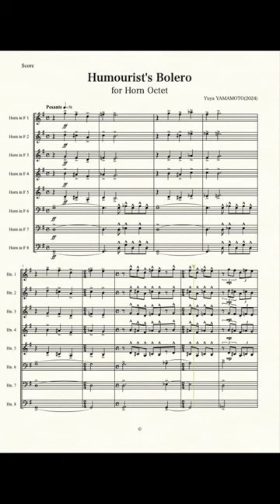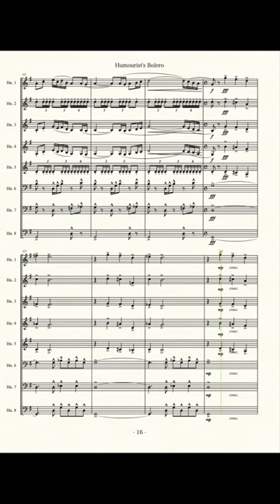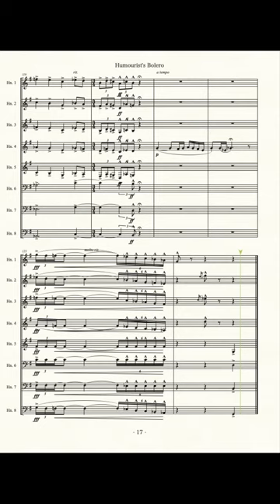[Horn Octet] 諧謔家のボレロ／山本悠矢 | Humourist's Bolero - Yuya YAMAMOTO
ユーモア溢れる…言い換えれば"変な"ボレロです。
トライアンドエラー、、暗中模索？七転び八起き？そんなボレロです。

It's a Bolero with a sense of humor...in other words, it's a "weird" Bolero.
Trial and error, groping in the dark? Falling down seven times, rising up eight times? This is such a Bolero.